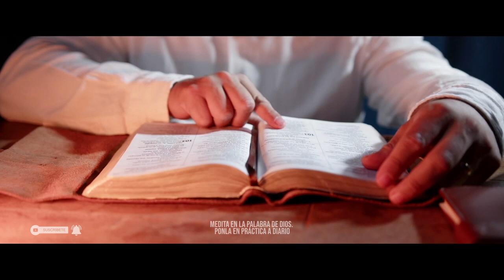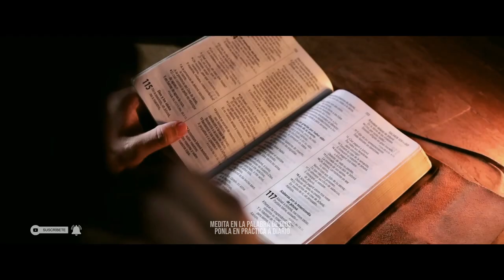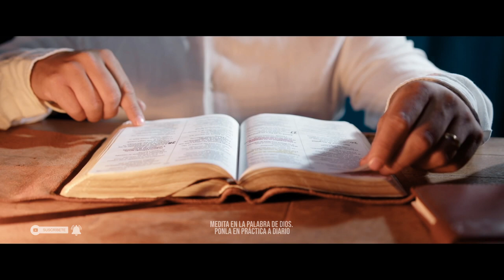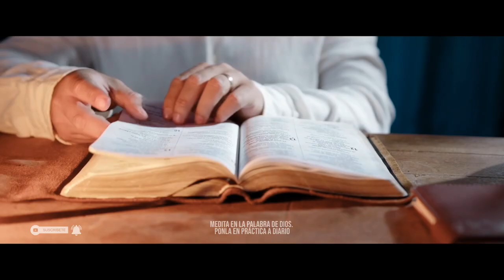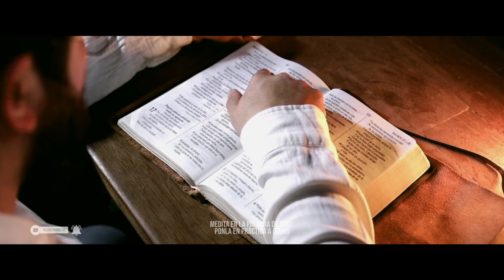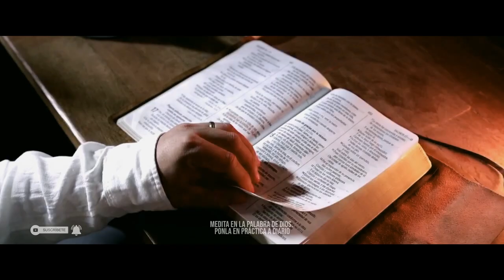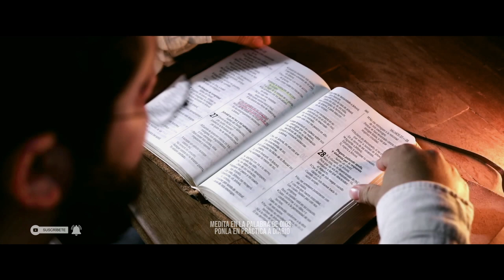Dios te habla hoy: Salmos 103, 121, 34, 91, 32, 116, 23, 28, 16, 27 para meditar en la Palabra,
Pase un tiempo en la meditación de la Palabra.
Los salmos  103, 121, 34, 91, 32, 116, 23, 28, 16, 27 son salmos que al meditar y ponerlos en práctica traerán mucha paz a su corazón.

** Los videos y la narración son autoría nuestra y tienen derechos de autor.

Deje sus peticiones en los comentarios.